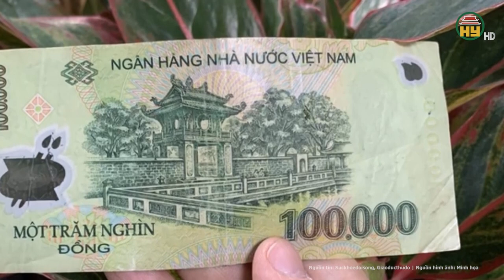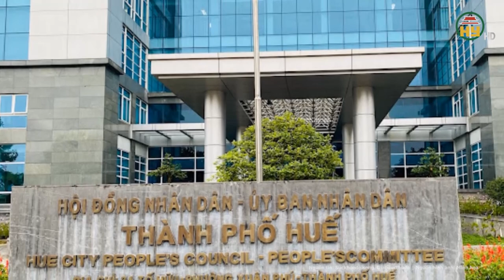Sự thật về bữa ăn bán trú của học sinh 1 trường tiểu học ở TP Huế không bằng suất cơm bụi lề đường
Tin tức 24h mới nhất | Sự thật về bữa ăn bán trú của học sinh 1 trường tiểu học ở TP Huế không bằng suất cơm bụi lề đường
Những ngày qua, phụ huynh học sinh Trường Tiểu học Quang Trung (TP Huế) phản ánh bữa ăn bán trú 27.000 đồng không đảm bảo chất lượng. Theo hình ảnh phụ huynh chia sẻ, bữa ăn bán trú buổi trưa tại trường với vài mẩu sườn heo, chả trứng chiên, đậu xào và cơm trắng.
Địa chỉ: 164 Nguyễn Văn Linh, thành phố Hưng Yên, tỉnh Hưng Yên
Tiktok: Truyền hình Hưng Yên
Facebook: Đài Phát thanh và Truyền hình Hưng Yên
Zalo: Đài PTTH Hưng Yên